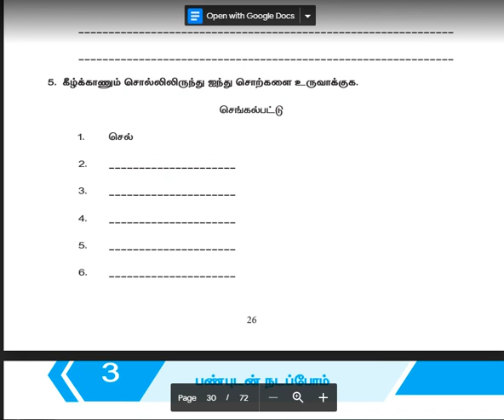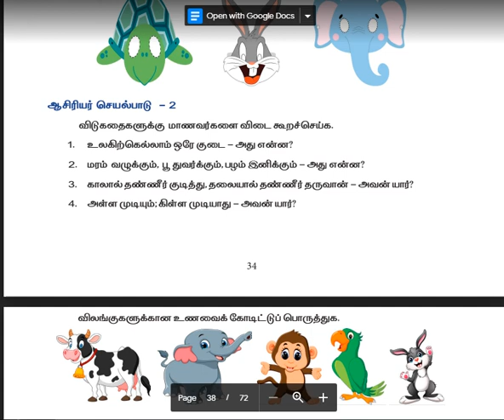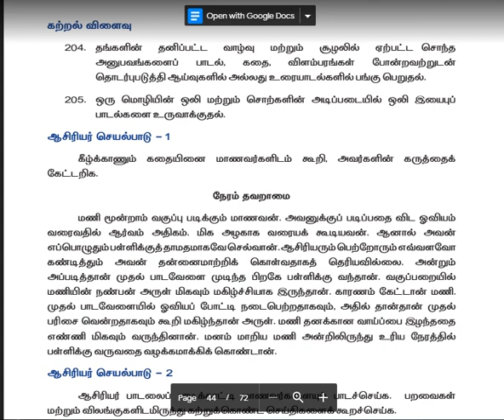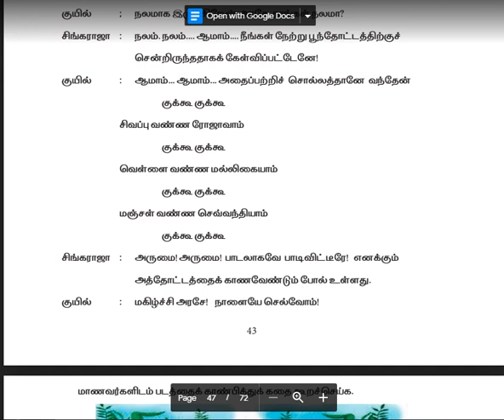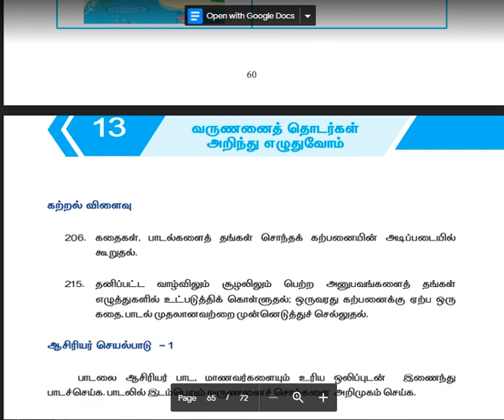3RD STD TAMIL REFRESHING COURSE WORK BOOK 2021 22 UNIT 2 TO 10